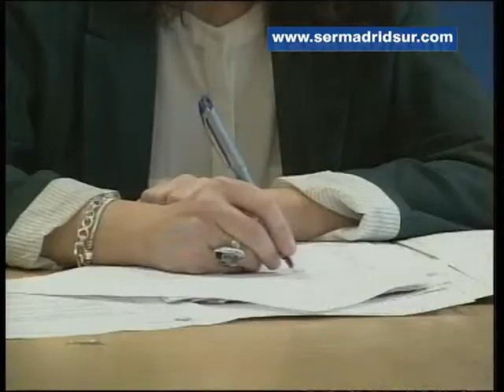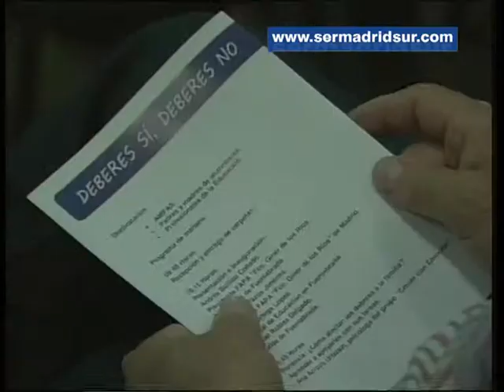Fuenlabrada Noticias (del 8 al 14 de noviembre de 2014)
El pleno de Fuenlabrada aprueba el presupuesto municipal para 2015, que contempla un 43% de gasto para el ámbito social.  En “Fuenlabrada Noticias” recogemos el anuncio del alcalde Manuel Robles, de ampliar las becas para material escolar y libros a FP y Bachillerato, con lo que esta ciudad es la primera de España en tener becado todo el tramo educativo de 0 a 18 años.

Además, se han celebrado las Jornadas de AMPAS de Fuenlabrada en las que se han debatido sobre “Deberes sí, deberes no” y les hablamos de la Semana de Prevención de Incendios a la que se ha sumado al localidad y que ha estado especialmente dirigida a los niños.